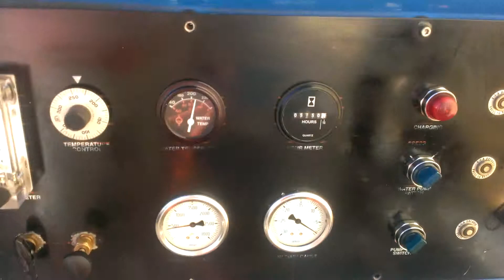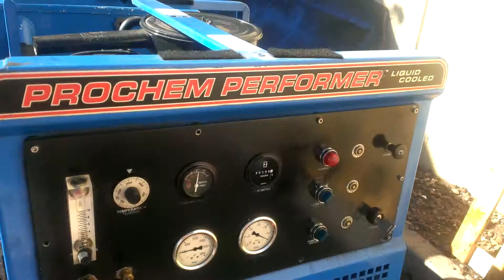Prochem performer Nissan engine sale 623 414 2745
Nissan engine , 340 ht
. Previous video is a Lancer sorry for the wrong video